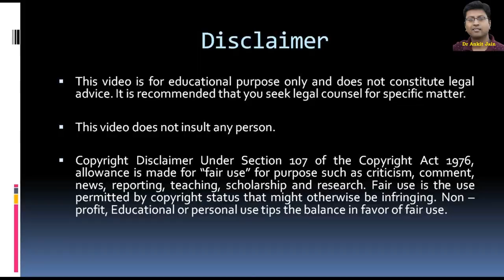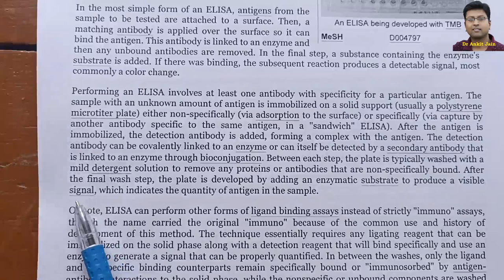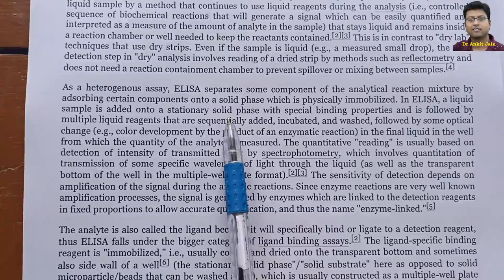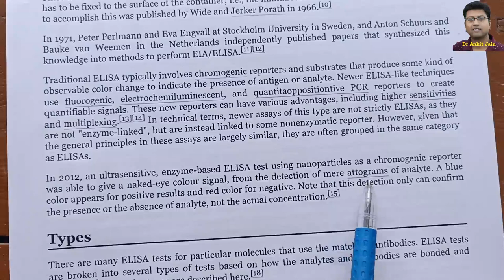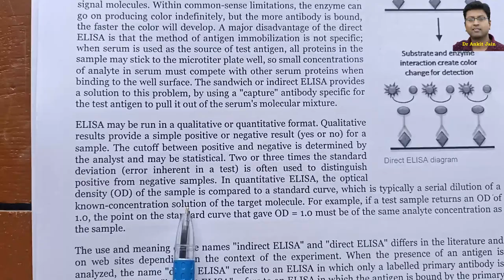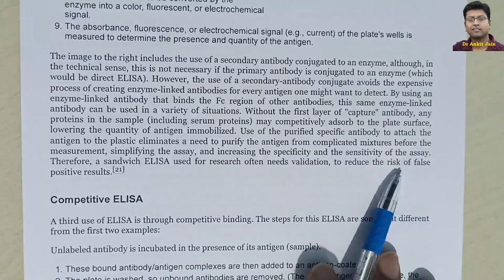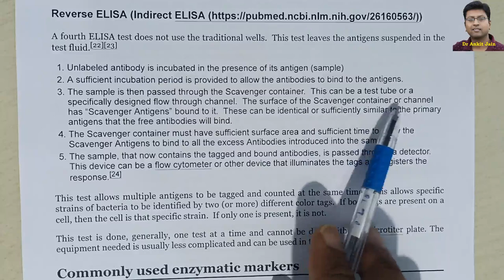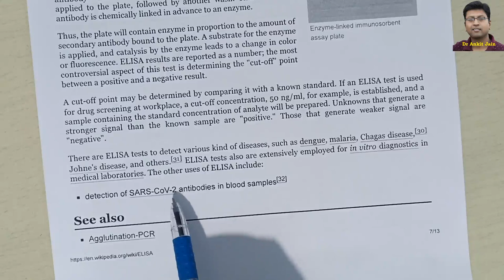Basics of Enzyme Linked Immunosorbent Assay (ELISA)